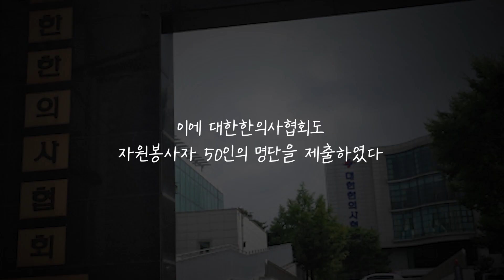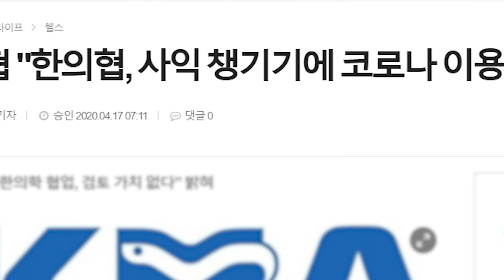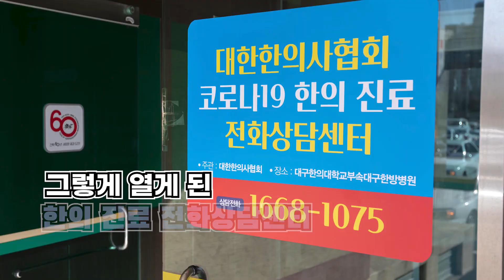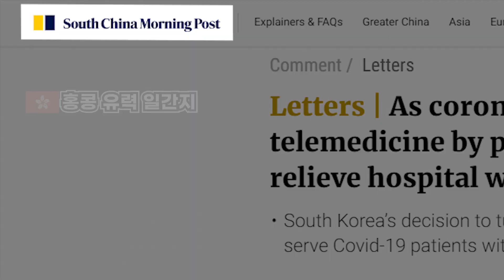요즘 한의사들은 전화로 치료해준다며? 코로나 19 한의진료 전화상담센터가 생긴 사연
[ENG sub] Telemedicine, the way Korean oriental medicine doctors treat corona-19 virus

정부의 정책 배제 속에서 한의사들이 찾은 방법은 과연 무엇? 역대급 이시국 사태를 대처하는 새로운 의료체계를 만나보자

※안내※
해당 영상은 대한한의사협회 한의대학생 코로나19 영상 콘테스트 제출작입니다.
영상 관련 문의사항은 대한한의사협회 홍보실 이메일로 주시기 바랍니다.